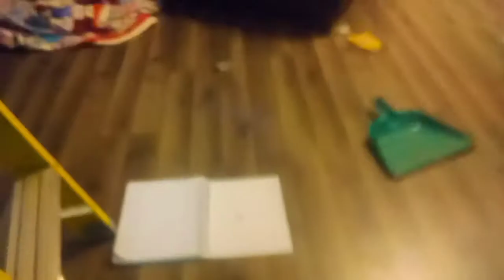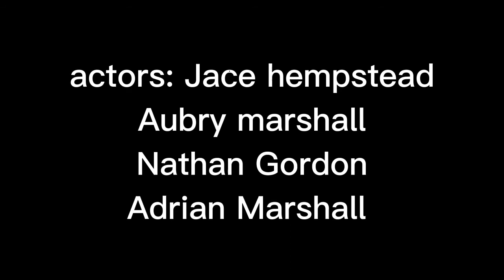the sledge man